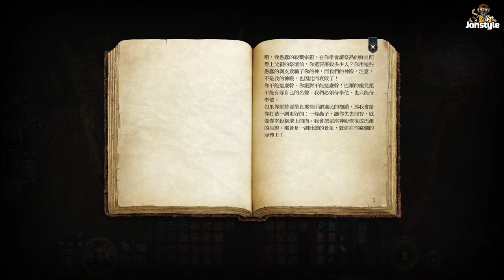奧林竟然殺了她媽?!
歡迎分享您的意見和建議，讓影片系列變得更好。 在影片下方留言區和我分享吧！感謝您的支持與愛護。 我會繼續製作更好的影片給大家欣賞！